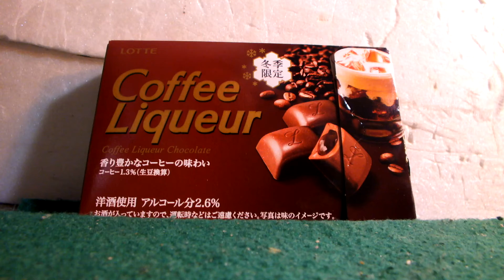スカイラインが紹介する菓子紹介第112弾「ロッテ香り豊かな珈琲味わい」